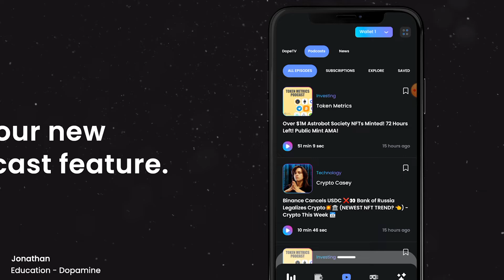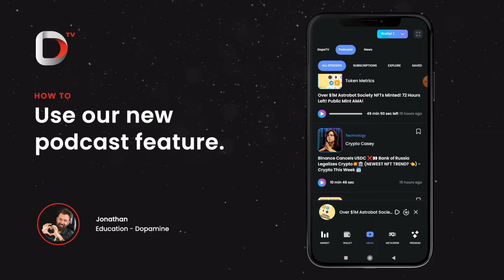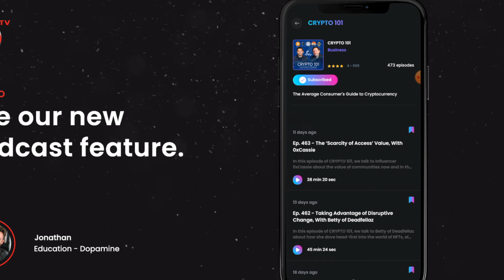How to Use the Podcast Feature in Dopamine App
This video will guide you through the process of accessing the Podcast feature in the Dopamine app.

Dopamine App - Everything you need for Crypto
Dopamine App is a non-custodial wallet to store digital assets such as Bitcoin, Ethereum, Cardano, and others. Dopamine allows secure storage and transfer options. It is an all-in-one crypto app with a database of useful charts, price data, whitepaper, and team-related information for more than 3,000 cryptocurrencies available in the world. Dopamine App provides users free access to all crypto-related news originating from various credible sources and channels like Twitter and even Reddit news to help users always stay a step ahead.

Additionally, Dopamine brings the best of DeFi services allowing users to collect NFTs, swap tokens, stake, and farm to earn rewards directly from the app. With more than 3.5 million downloads and 1.5 million active users, Dopamine App has emerged as one of the top crypto apps.